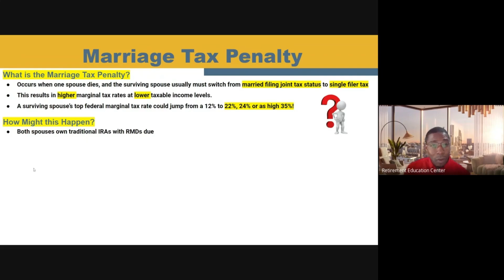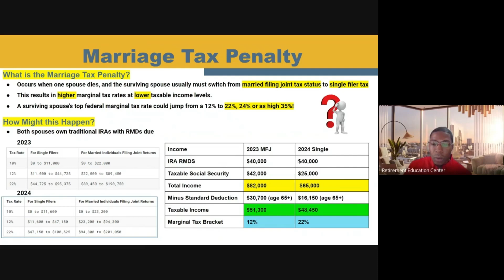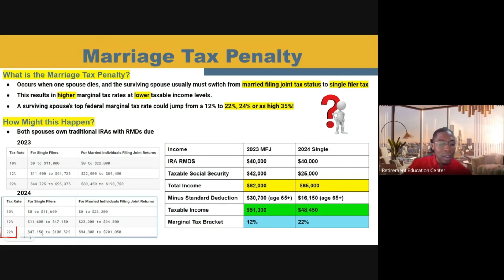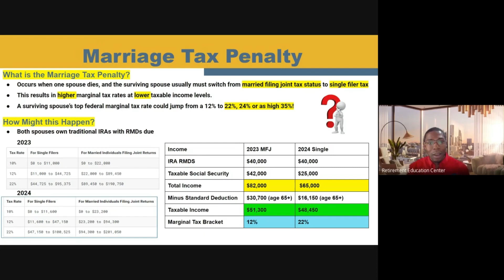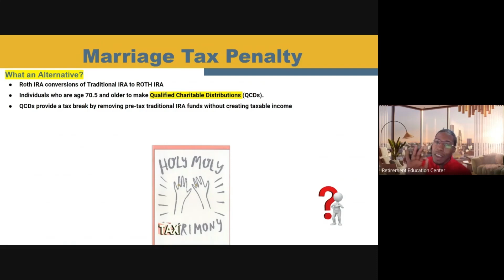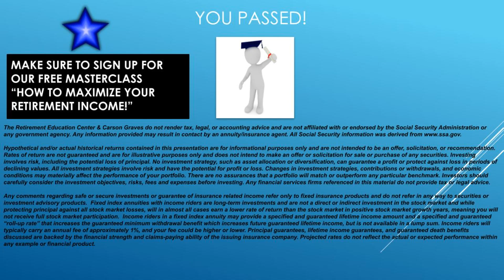Marriage Tax Penalty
The “marriage tax penalty” occurs when one spouse dies, and the surviving spouse usually must switch from married filing joint tax status to single filer tax status starting in the year after the spouse dies. As a result of this change, higher marginal tax rates take effect at lower taxable income levels.
In this  Retirement Education Tuesday Tip video we will discuss the “marriage tax penalty” and what you could do to help mitigate its effect.
🤝BECOME ONE OF OUR HIGH VALUED CLIENTS:
It only takes 2 steps
1.  Complete an application.
2. Once application is complete, take our Color of Money Risk Analysis to help us assess your overall risk tolerance.

Annuities: Perception vs. Reality brochure

Download our 6 Reasons That Now Might Be a Great Time to Convert Your Traditional IRA to a Roth IRA brochure